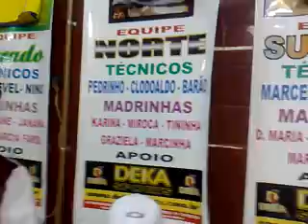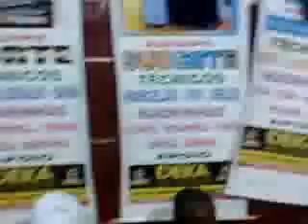pagode da praça 1_converted.3g2